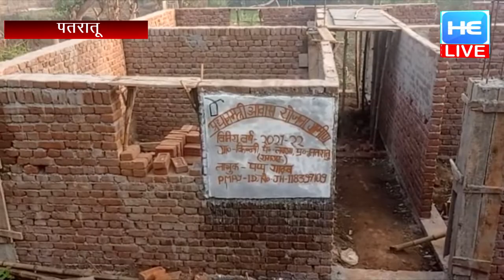पीटीपीएस के रामनाथ प्रसाद की चंद्रकला की खुशबू और स्वाद से खींचे चले आते हैं लोग